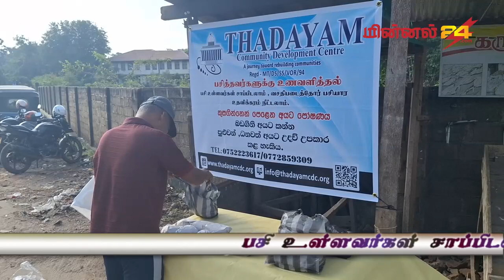பசி உள்ளோர் சாப்பிடலாம் வசதி படைத்தோர் பசியாற உதவிக்கரம் நீட்டலாம்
பசி உள்ளோர் சாப்பிடலாம் வசதி படைத்தோர் பசியாற உதவிக்கரம் நீட்டலாம்" மூதூரில் சமூக சேவை செய்து வரும் "தடயம்" சமூகத் தொண்டு அமைப்பு இதனை ஆரம்பித்து வைத்துள்ளது.